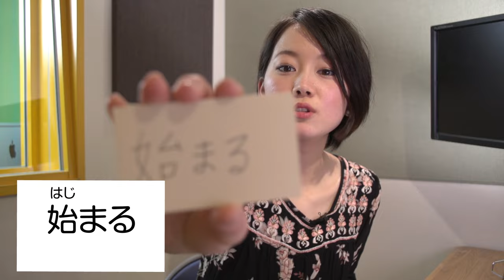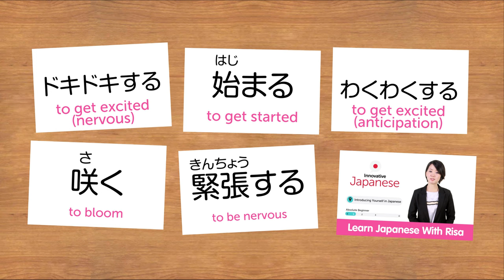Weekly Words with Risa - Spring Verbs